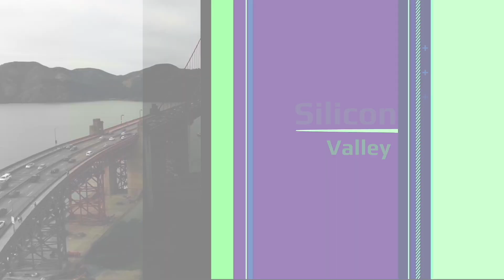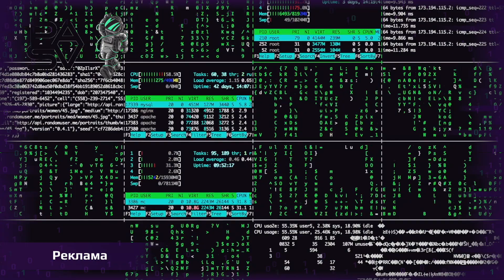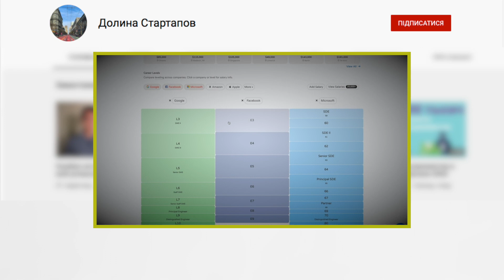Как айтишнику начать бизнес, провалить его и начать с нуля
История одного стартап-фейла в Кремниевой долине. Как инвесторы относятся к ошибкам и ошибках, на которых нужно учиться.

✅ Курс JavaScript для начинающих за $59. Старт каждый месяц 20-го числа!
✅ Курс QA Automation для начинающих (с изучением JavaScript и Java). Старт 17 августа!
✅ Бесплатный вводный курс программирования!Зарегистрируйся в учебной системе школы PASV и получи доступ к курсу JS

ТАЙМИНГ:
01:22 - бэкграунд Сергея
02:58 - как
04:41 - идея стартапа Сергея
07:32 - как формировалась команда
07:49 - реклама PASV, курсы по JS, QA, REACT, PYTHON, SQL, и занятия для детей
09:34 - как формировалась команда
11:40 - как найти сооснователя для бизнеса
16:18 - как развивался стартап Сергея
19:20 - почему закрылась компания
22:01 - работа над ошибками
22:47 - ошибка №1
23:30 - ошибка №2
24:48 - ошибка №3
25:27 - культура ошибаться в Кремниевой долине
28:33 - эмоциональный фактор в лишении бизнеса
29:41 - первая работа после провального бизнеса
31:00 - молодой стартап VS Facebook
32:02 - плюсы/минусы стартапа от корпорации
35:07 - из разработчика в продакт-менеджера
39:14 - почему выбирают профессию продакт менеджер
42:01 - о чём youtube-канал Сергея